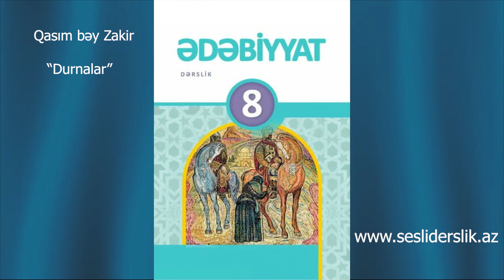Edebiyyat 8 Qasim bey Zakir- Durnalar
Ədəbiyyat 8 Qasım bəy Zakir  "Durnalar"
QASIM BƏY ZAKİR
(1784–1857)
Zəngin yaradıcılığı ilə ədəbiyyatımızda şərəfli yer tutan Zakir yalnız lirik şeirləri ilə deyil, kəskin satiraları ilə də məşhurdur.